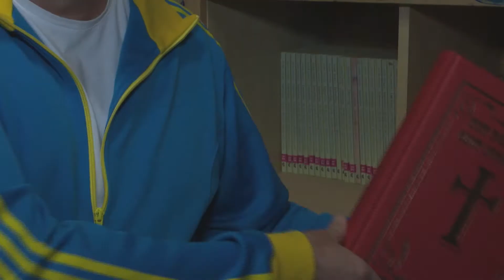Gebruik versleutelde gegevens op je usb-stick | GDPR tip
GDPR moeilijk uit te leggen aan jouw team?

Gebruik dan de korte video’s die we speciaal In het kader van de nieuwe GDPR-wetgeving hebben laten maken. Onze eigen(aardige) Security Officer geeft tips over hoe op school om te gaan met de aankomende GDPR-wetgeving. Wellicht ken je hem nog van veiligbankieren.nl.

Meer info over MOO?
In contact komen met Heutink ICT?